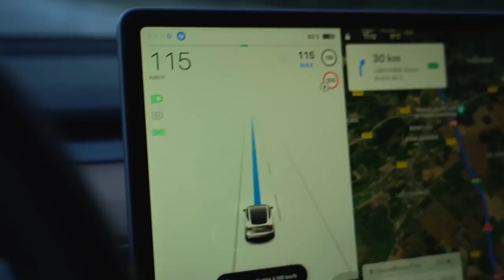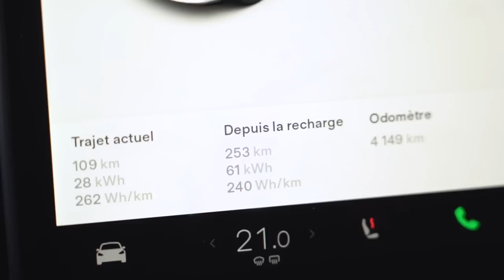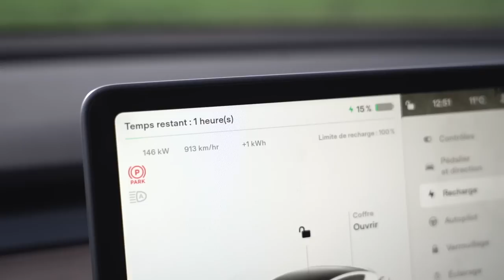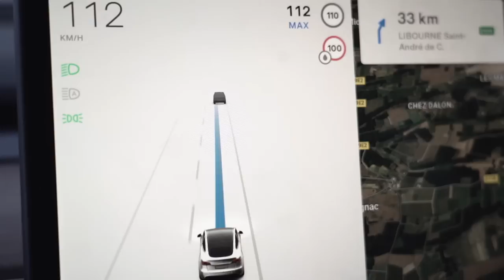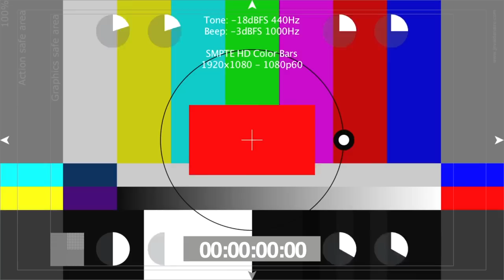TESLA MODEL Y Grande Autonomie | De Paris à Bordeaux | Le Test ⚡️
Embarquez avec moi en Tesla Model Y Grande Autonomie version 2023 pour le fameux test du Paris - Bordeaux ! Après la Model S en 2018, et la Model 3 en 2022, c'est au tour du "petit" SUV électrique de passer au test avec ses 565 km WLTP d'annoncés. Le but ? 130, pas vraiment d'éco-conduite.

Alors ? Combien de pauses ?